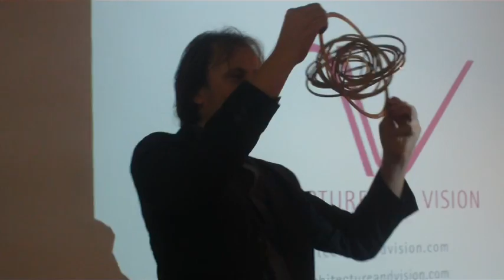PIETRA CASA STUDENTE SU SPACE SHUTTLE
Una pietra dell'Aquila, presa dalla Casa dello Studente - simbolo della città distrutta dal terremoto - accompagnerà la missione spaziale Sts-134, l'ultima in ordine cronologico del Programma Space Shuttle. La missione, che vedrà il supporto tecnico della G & A Engineering di Oricola (L'Aquila) è stata presentata nella sede di Confindustria del capoluogo alla presenza dei due astronauti Gregory Johnson e Roberto Vittori. Sono 6 gli esperimenti di ricerca, di cui quello principale vedrà l'applicazione dello Spettrometro magnetico Alfa (Ams-02), un rivelatore utilizzato nella fisica delle particelle che sarà installato nella stazione spaziale internazionale (video Fabio Iuliano)